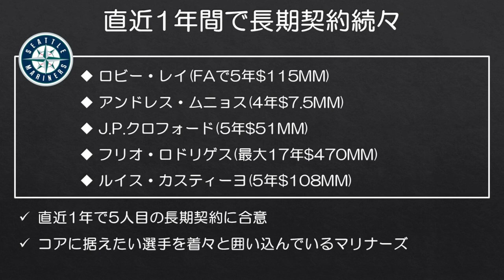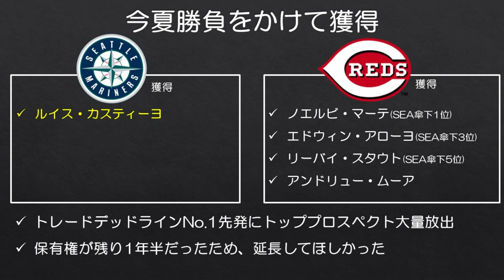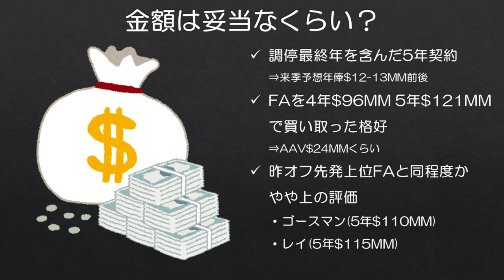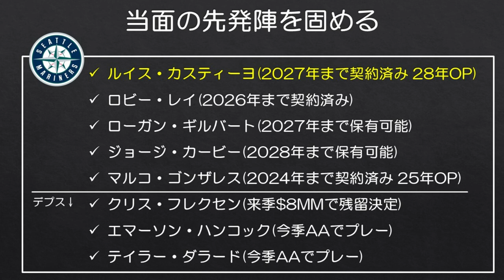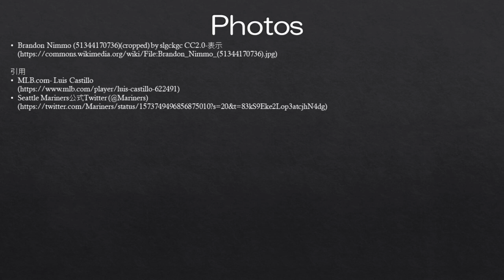【MLB】ルイス・カスティーヨ契約延長と今後のマリナーズ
契約延長翌日に先発してあんな逆転負けをするとはさすがに思いませんでしたが、カスティーヨと無事に契約延長できてホッとしました。